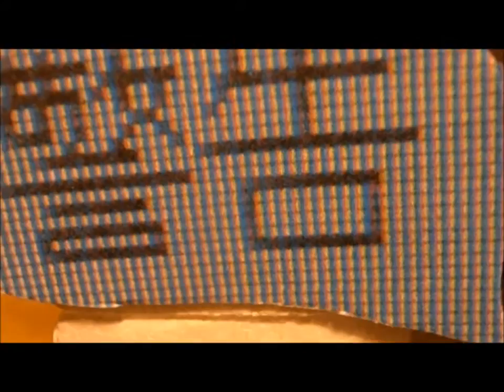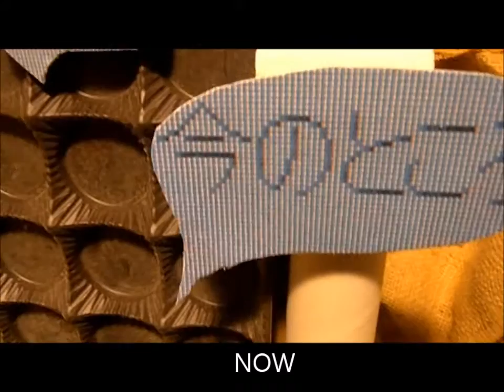AT THE GATE